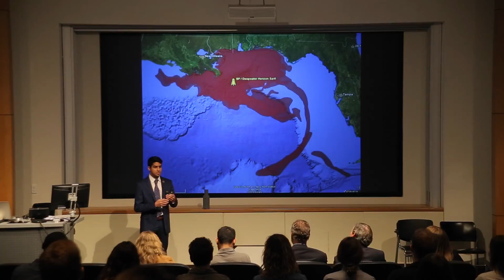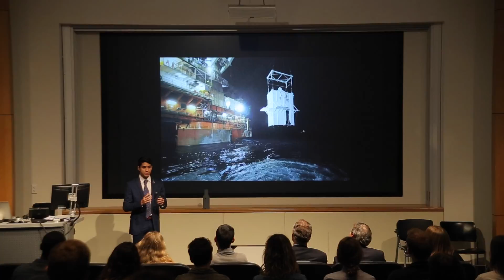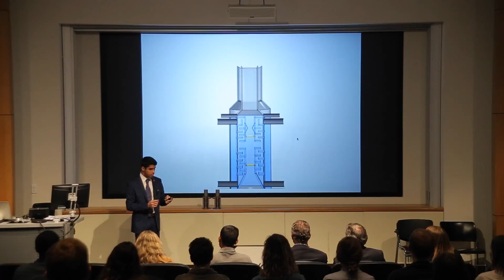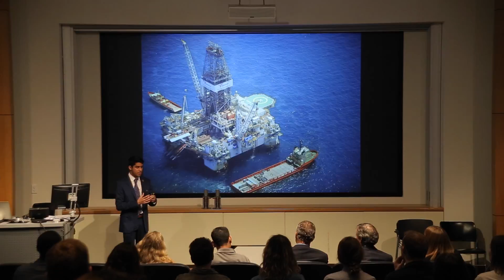2016 Texas Student Research Showdown - Karan Jerath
First place

Karan Jerath

Petroleum engineering sophomore

Karan has created a separation device that has the potential to control an oil spill in the subsea environment.